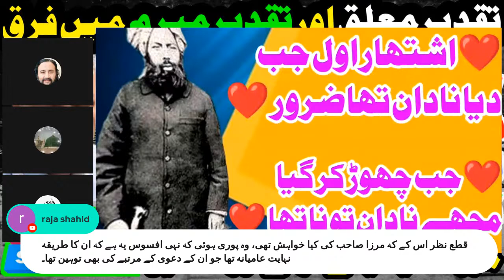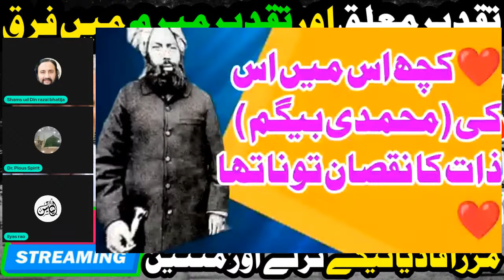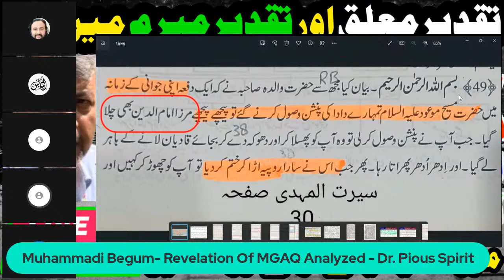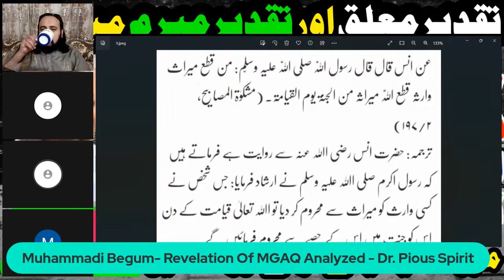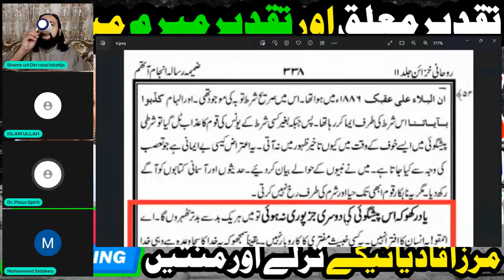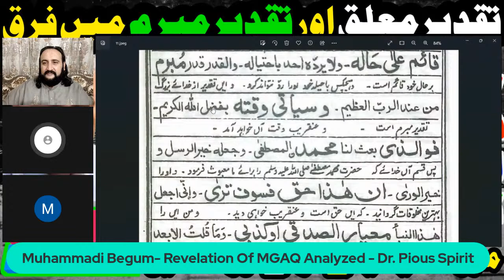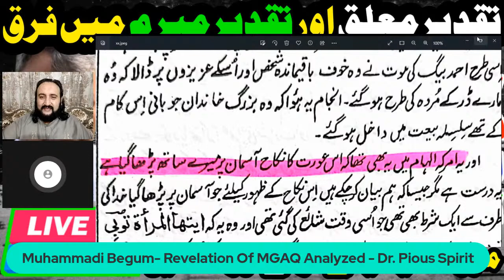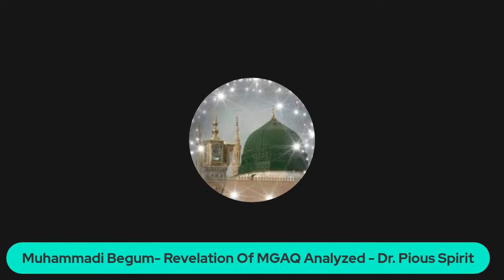Detailed Analysis Of MGAQ's Revelation Regarding Muhammadi Begum - Part 2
Detailed Lecture By Dr. Pious Spirit